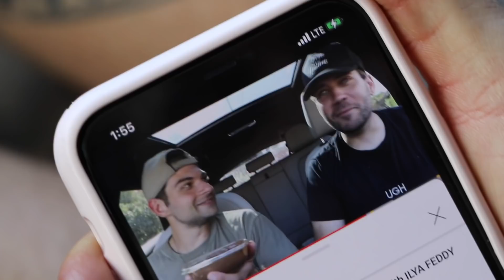CAUGHT DAVID DOING THIS IN BED BY HIMSELF!! (EMBARASSING)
Hi fam, Zanes poster scarves me, we rearrange matts Christmas village, and we catch David doing this.. also, my new announcement... MY CLOTHING LINE!!

love,
your leader